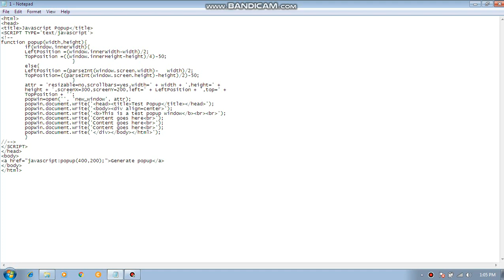PHP script - Generate popup